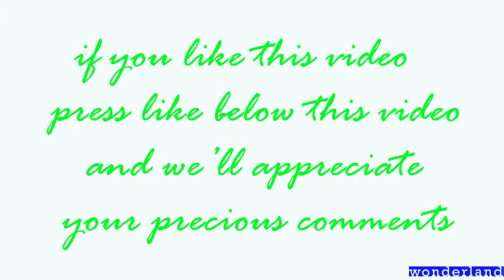michael best suprise he ever had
Michael thought wrong but at last find out...